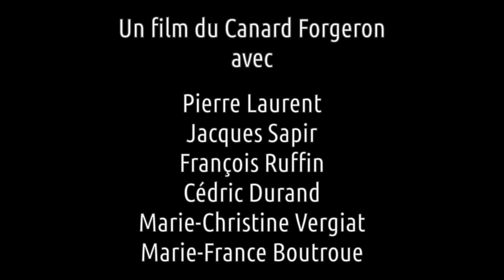Bande annonce - SPLEEN EUROPÉEN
Spleen européen est un film documentaire sur l'Union Européenne réalisé par le Canard Forgeron